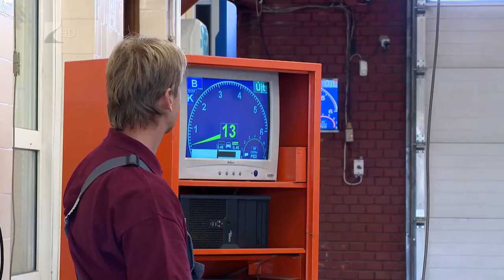Öregedő járművek az utakon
Évek óta folyamatosan öregedik a járműállomány Magyarországon. itthon egy személygépkocsi átlagos életkora, közel 14 év - ez derül ki a KSH adataiból. Az autók átvizsgálása során látható, hogy  műszaki állapotuk sem mindig felel meg az előírásoknak.